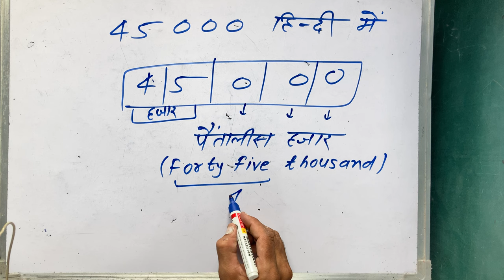₹ 45000 Hindi Mein | 45000 कैसे लिखते हैं? | Maths